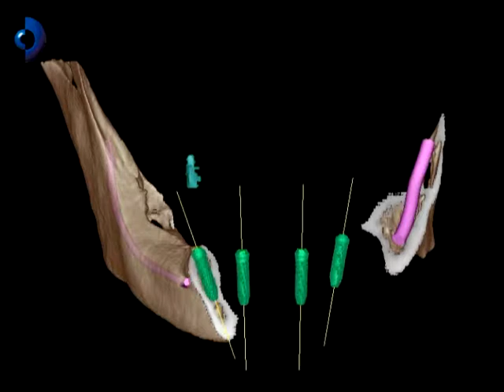Planejamento Reverso e Cirurgia Guiada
Planejamento reverso com cirurgia guiada, utilizando sistema Click Guide com implantes TitaniumFix.Tomografia e guia confeccionado pela DOC Radiologia, tomografia computadorizada. Imagens e edição Pro Solutions

Somos uma clínica especializada em reabilitação oral e estética, contamos com uma equipe de profissionais voltados a todas as áreas odontológicas.

Segue a gente para não perder nenhuma novidade!

Telefones
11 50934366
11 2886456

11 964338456